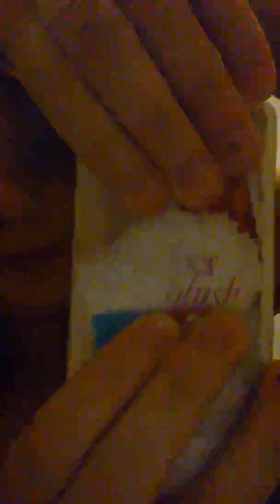My first vlog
This will be a regular thing I promise